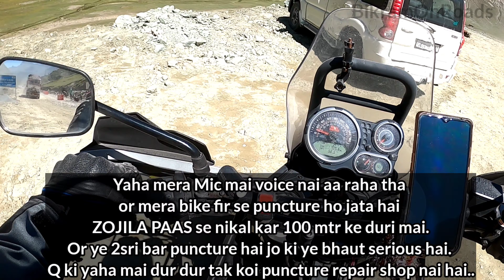EP4 - ROAD to Zojia – Gateway to Ladhak – Chal Chale Ladakh 2021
Here's the Day 4 of our epic journey from the “Chal Chale Ladakh series 2021”. On our way to Leh, passing through Zojila from Sonamarg in mid Sep is a memory to remember. When we were crossing this pass, I felt the real thrill. The road was not in good condition and there is also a chance of rock sliding. From Srinagar, it will be around 85kms to reach Sonamarg and from Sonmarg you would head towards Drass, via the ZojiLa pass, which is another 62kms. In the middle of Zojila pass our bike stuck in traffic because of a narrow road. Leh highway, also known as NH 1, is the most reliable and one of the only 2 roads to reach Ladakh by road and the other one being Manali – Leh highway. We have selected this circuit of Srinagar – Leh highway which provides a gradual ascent to travelers. Hence, it helps them fight any chances of acute mountain sickness due to high altitudes.
o Things I am carrying to Ladakh
o CAMERA
o CAMERA TRIPOD
o 4K Action
o Go Pro8
o Portable External Hard Drive
o Slovic Gorilla Tripod
o Tankbag
o Mount Action Cam for Helmet

o Music I used: Music Info: Lost In Love Mashup | Amtee | Indian Lofi Hip Hop | Bollywood Lofi | Kho Gaye Hum Kaha | Woh Lamhe